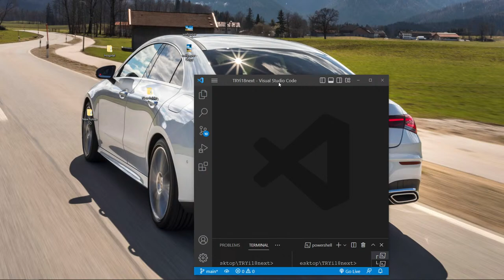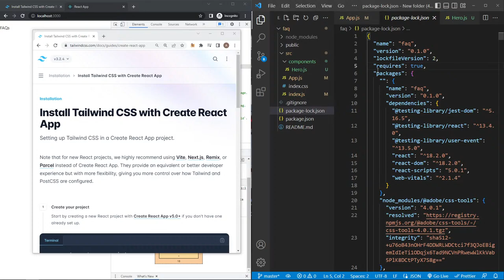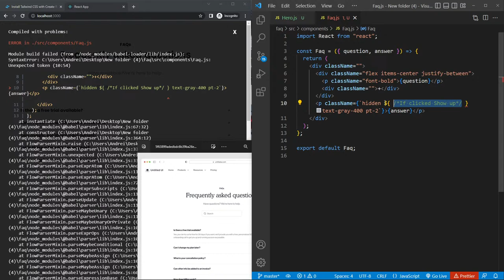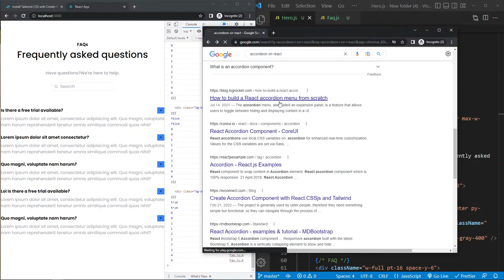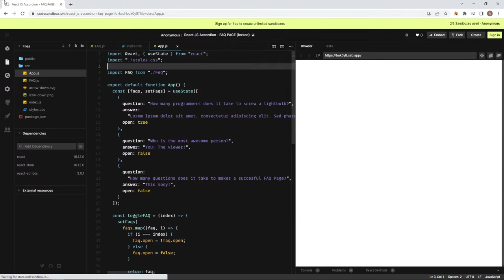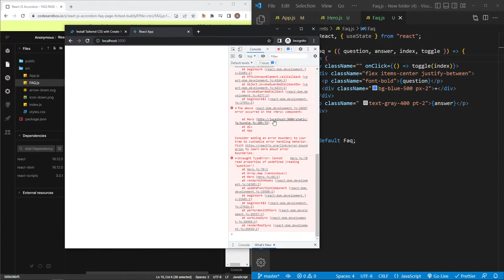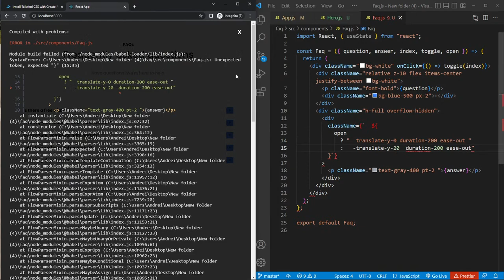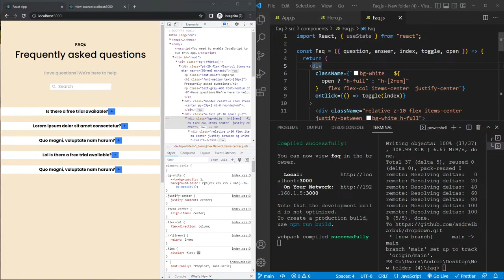🔴Modern Website with REACT.JS! (Next.js , JS, HTML , CSS) Tutorial for Beginners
This project is perfect for beginners who want to learn about React.JS and Tailwind CSS. We'll go over everything from creating a basic project to adding animations and creating a modern look. By the end of this video, you'll know everything you need to start building your own modern website !

In this video, we'll be teaching you how to create a modern website using React.JS and Tailwind CSS. We'll be using Next.JS to create a modular and persistent project, and we'll provide step-by-step instructions so that you can follow along easily.

Next.js is a React library that makes building apps with React fast and fun.
Tailwind CSS is a super lightweight CSS framework that makes development faster and easier.

This is a full tutorial for beginners, so you'll learn everything you need to build a stylish, modern website with React.js and Tailwind CSS.
And a great project to learn React and Next.js, as well as some basics of CSS .
If you want to learn how to a personal website using React and Next.js, then this is the video for you!